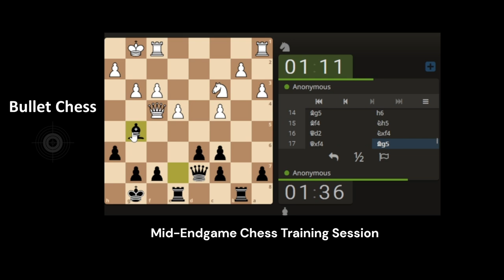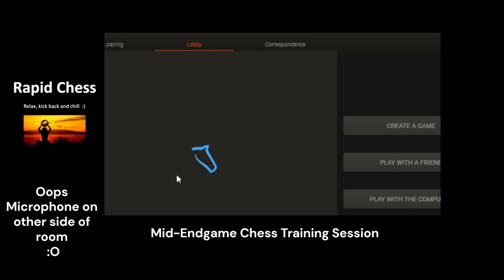Bullet, Blitz & Rapid Session with Casual Chess Guy (1050 - 1400)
Mid to Endgame Chess Transition Training session. (Intermittent Fireworks blasting off outside :O)

00:01 Bullet - Mid to Endgame Chess Training
09:21 Blitz - Mid to Endgame Chess Training
16:03 Rapid - Mid to Endgame Chess Training

Chess Workshops